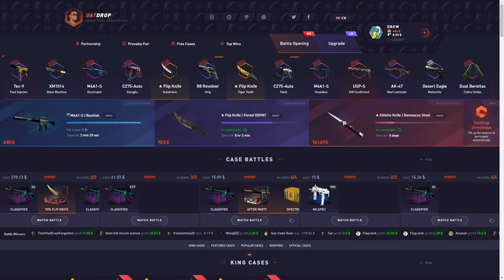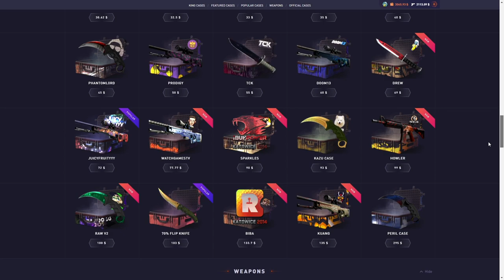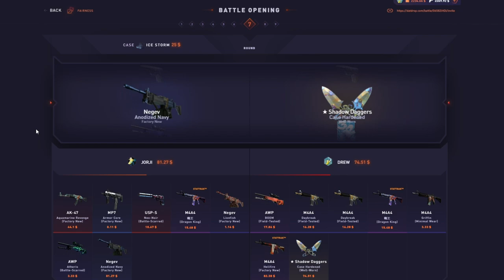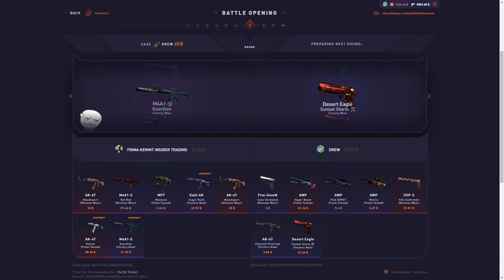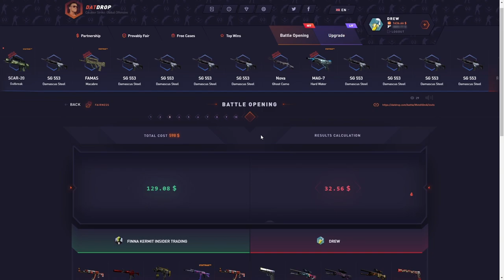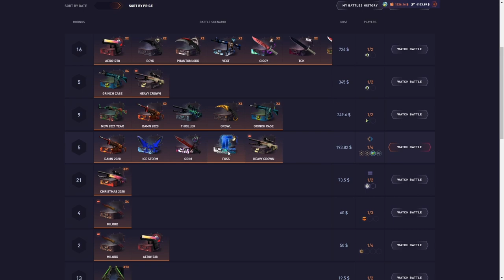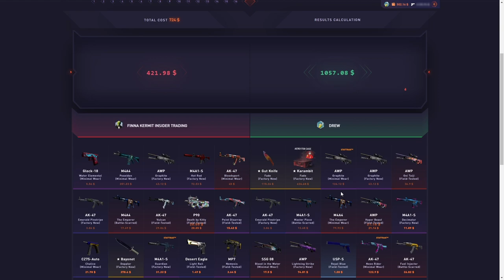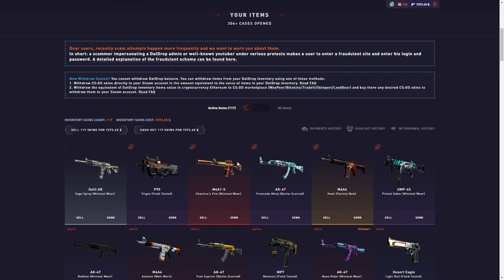My girlfriend spends my $4,000 balance